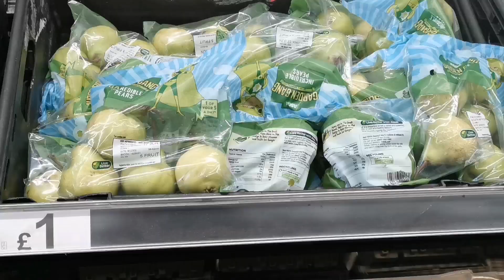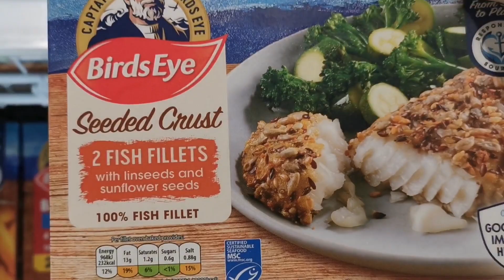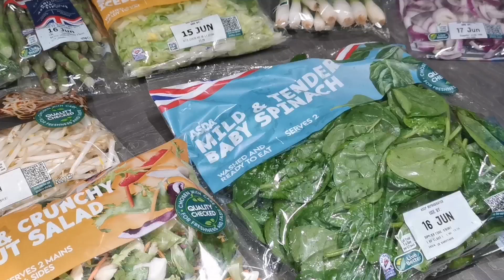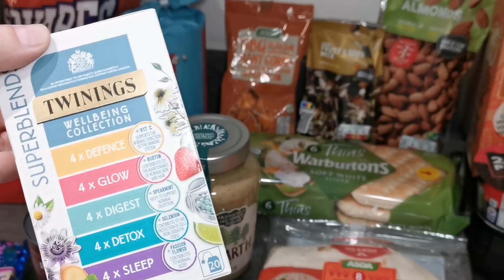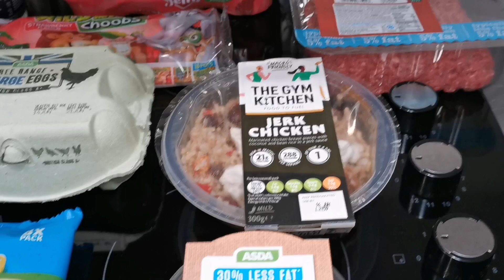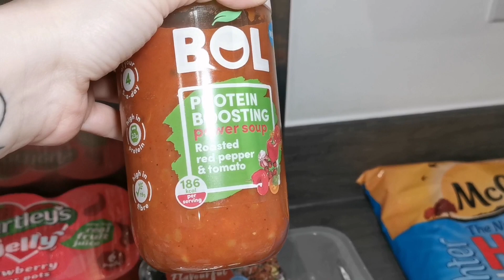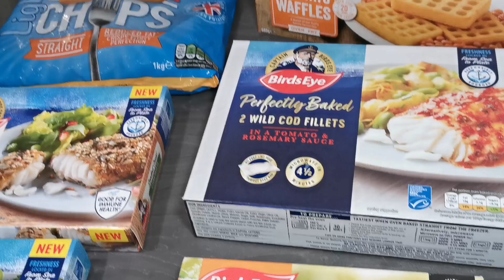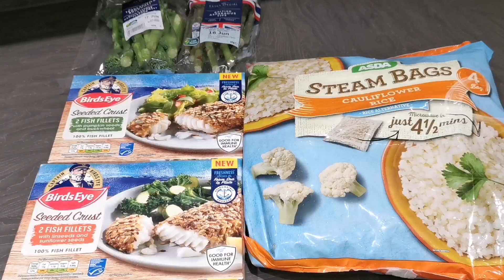ASDA Grocery Haul UK | Shop with me | All prices & FAMILY MEAL PLAN | Healthy family meals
Hey Lovelies! I'm back with a weekly grocery haul for you. This week at ASDA. As I'm about to begin a Herbalife diet, I needed to find healthy, high protein, low calorie meals as well as snacks for me and my girls. Shop with me! I share prices of every item I buy as well as my meal plan for the week and some tips on how to stay within budget for your groceries. Enjoy xx